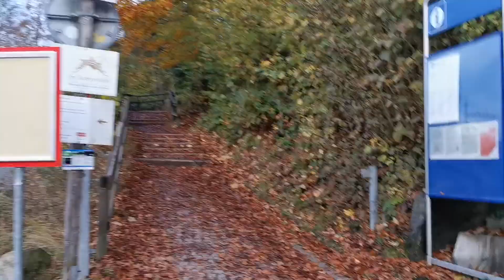সুইজারল্যান্ডঃ পৃথিবীর বুকে এক টুকরো স্বর্গ, পর্ব ১২ । Switzerland, Top of The Zurich Tour 12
সুইস বা সুইজারল্যান্ড ইউরোপ মহাদেশে অবস্থিত একটি রাষ্ট্র। এর মুদ্রার নাম সুইস ফ্রাংক। এটি পৃথিবীর ধনী রাষ্ট্রসমূহের অন্যতম।

২০০৬ খ্রিষ্টাব্দে জনসংখ্যা ছিল প্রায় পৌণে এক কোটি। এদেশে মানুষের মাথাপিছু বাৎসরিক আয় ৬৭,৮২৩ সুইস ফ্রাংক (২০০৭ খ্রিষ্টাব্দ)। বের্ন শহরটি সুইজারল্যান্ডের রাজধানী। অন্যতম বিখ্যাত অন্য দুটি শহর হলো জুরিখ এবং জেনিভা। জুরিখের দিকের লোকেরা জার্মান এবং জেনিভার দিকের লোকেরা ফরাসি ভাষায় কথা বলে। আল্পস পর্বতমালা ও প্রশস্ত হ্রদ সুইজারল্যান্ডকে অনন্য প্রাকৃতিক সৌন্দর্যে রূপে ভূষিত করেছে। বিশ্বের পর্যটকদের জন্য এটি বিশেষ আকর্ষণীয় একটি দেশ।

সুইজারল্যান্ডের ঘড়ি, ট্রেন এবং চকলেট খ্যাতি বিশ্বজোড়া। অবশ্য সুইস ব্যাংকসমূহ কালো টাকা নিরাপদের সংরক্ষণের জন্য কুখ্যাত। দেশটির কোন নিয়মিত সেনাবাহিনী নেই। দেশটির রাজনৈতিক অবস্থা ভারসাম্যমূলক ও অত্যন্ত সুস্থির। সুইস সরকারের অন্যতম বৈশিষ্ট্য হলো প্রতিবছর ১লা জানুয়ারী তারিখে এর রাষ্ট্রপতি পরিবর্তিত হয়। ছয় বৎসরের জন্য গঠিত মন্ত্রীপরিষদের একে জন মন্ত্রী পালাক্রমে এক বৎসরের জন্য রাষ্ট্রপতির দায়িত্ব পালন করেন।